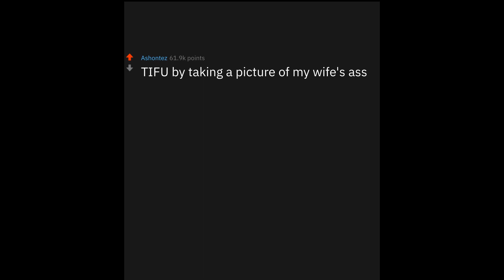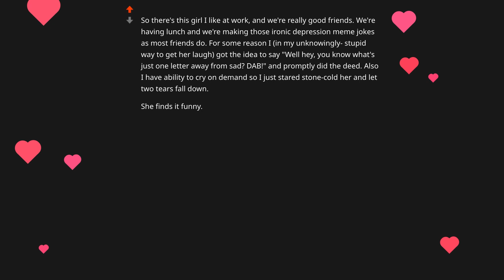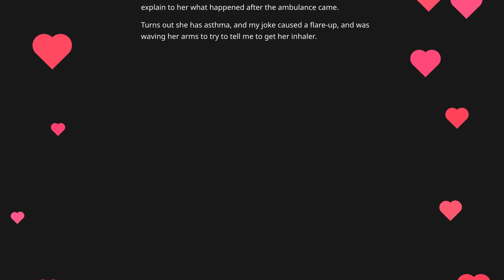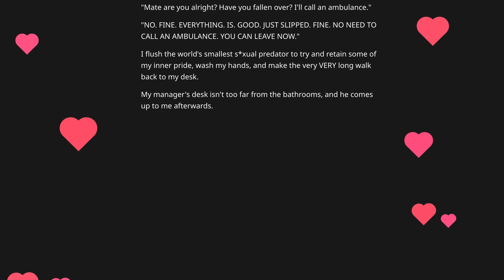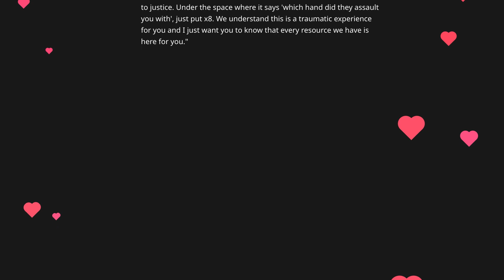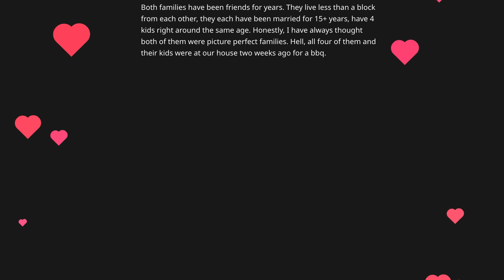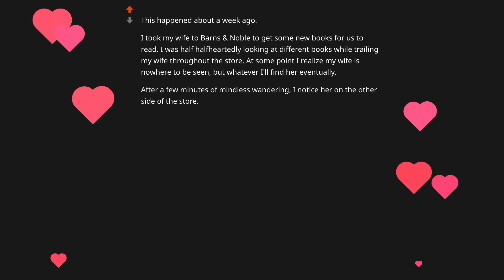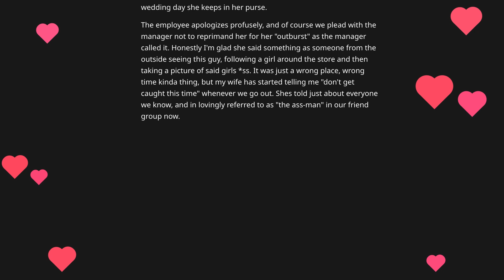TIFU by Taking a Picture of My Wife's Ass (Reddit r/TIFU Dating Women NSFW F*cked Up Stories 🍑)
► TIFU by Taking a Picture of My Wife's Ass (Reddit r/TIFU Dating Women NSFW F*cked Up Stories) (Reddit r/AskReddit Dating Women NSFW Stories Story)
► What do You think? Share in the comments.